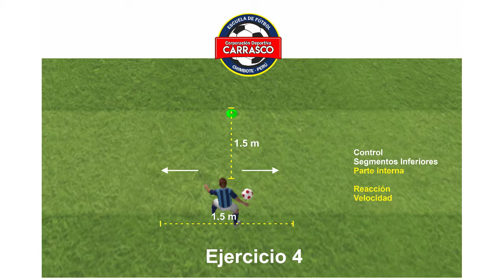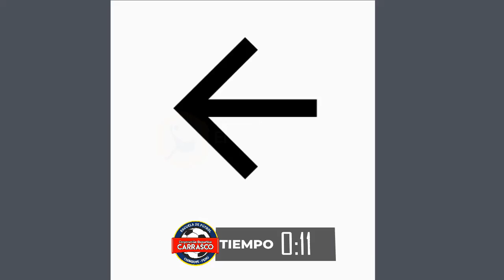MOVIMIENTOS LATERALES COLOR VERDE CON BALON LUZ TV 1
DÍA 1
EJERCICIO 4